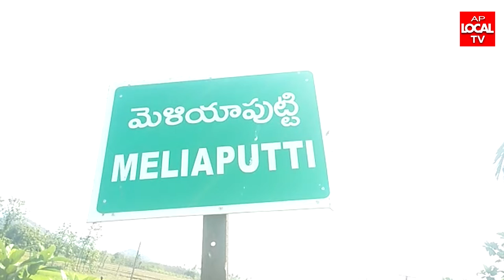మెలియాపుట్టి మండల పరిసర ప్రాంతాల్లో ఉండే అభాగ్యులకు ఉద్దానం సేవా సమితి సభ్యులువారు దుప్పట్లు పంపిణీ.